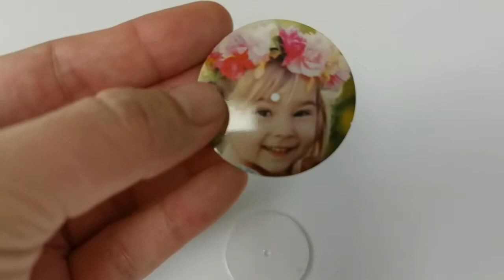Lancoda Sublimation Blanks Photo Quartz Couple Watch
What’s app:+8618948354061